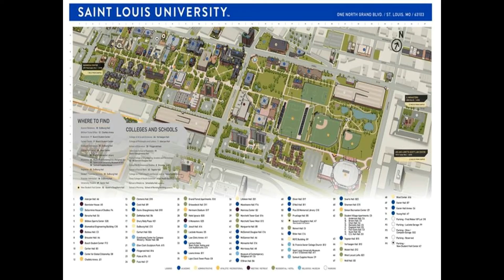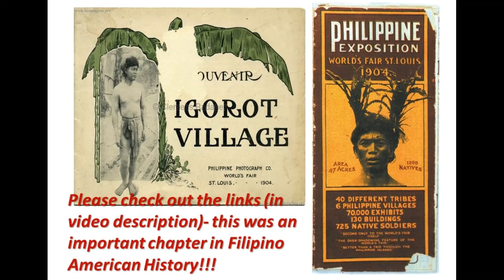EpicEastUSARoadTripPt1Oct2008ChicagoMemphis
In the Fall of 2008, we load up the Shark , and embark on a 2000 mile drive to the (south)Eastern USA, with the E's and Tito F. his is the first (6minutes) of the 4 part series. As usual, (weak) attempts at humor (courtesy, Google Images), Selfies, (occasional) blurry pix, eating, visiting friends. We begin Chicago, drive south to Springfield (Lincoln Library) and spend the night in Memphis. Dreamy muzak, courtesy MS10 Photos. Share, enjoy, check out links...

Websites